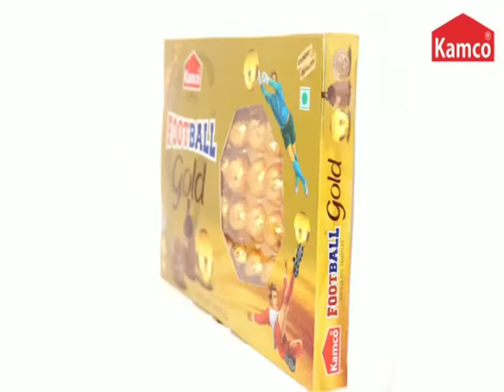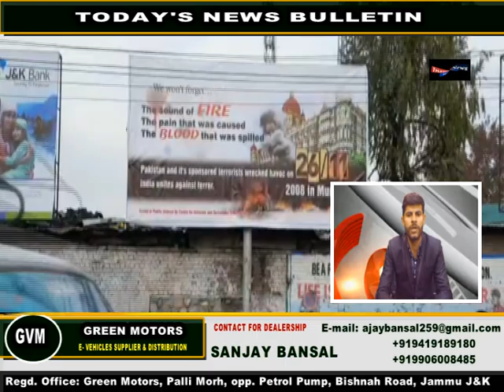TODAY'S NEWS BULLETIN 26-11-2020